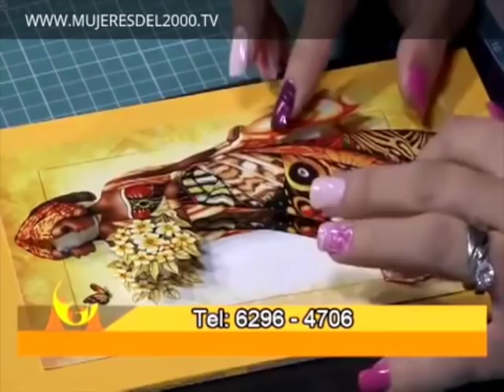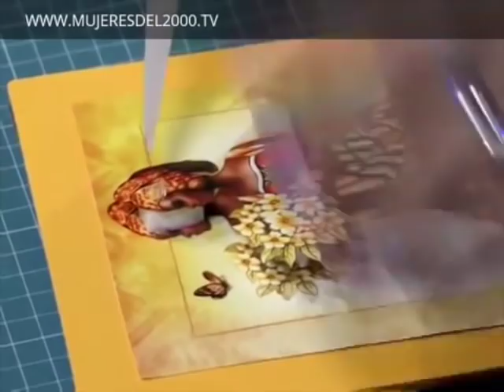COMO HACER ARTE FRANCES AFRICANA